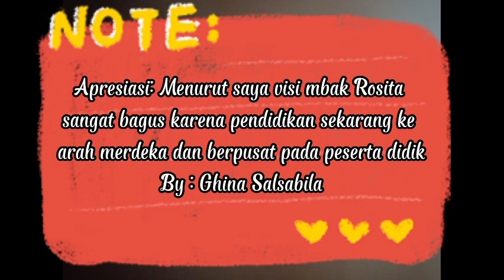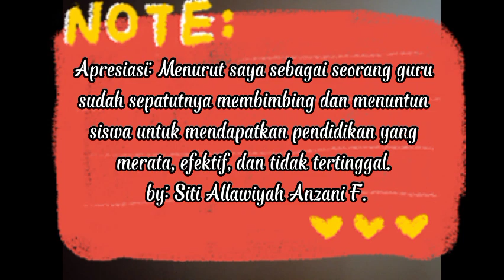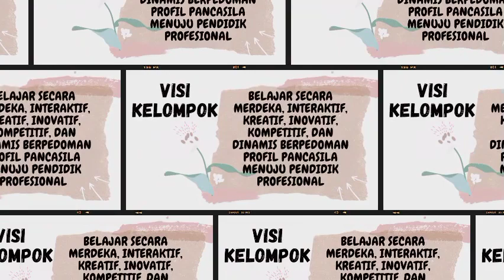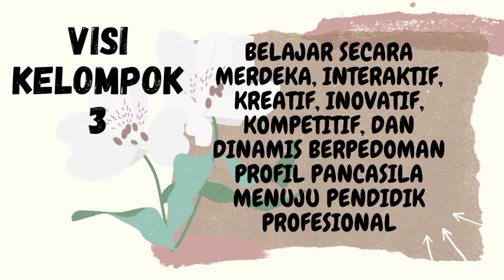Visi/Manifesto Sebagai Pendidik Profesional || Pribadi dan Kelompok 3 || Proyek Kepemimpinan 1